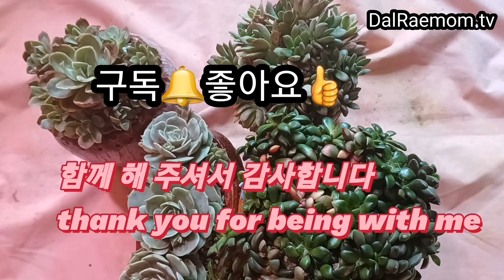선물과 분갈이 한